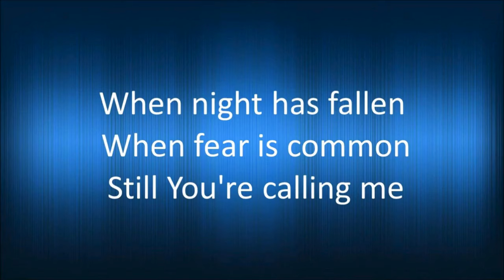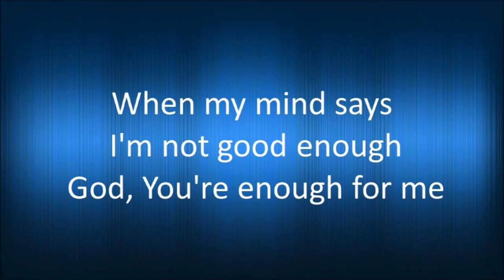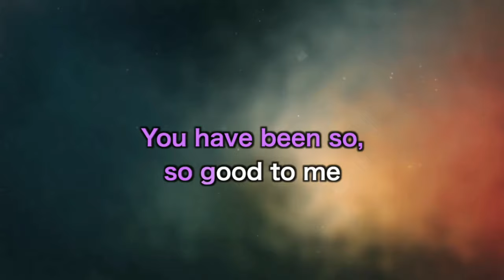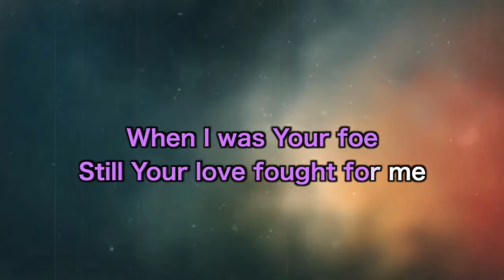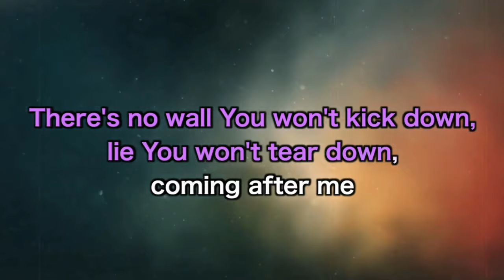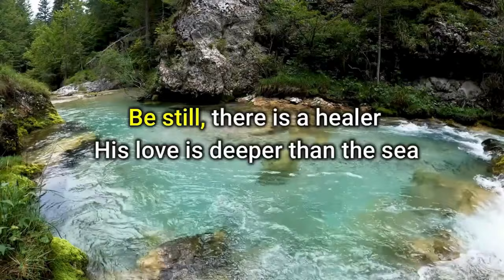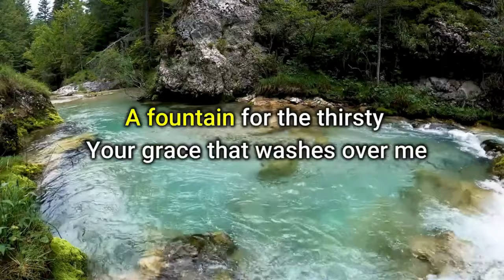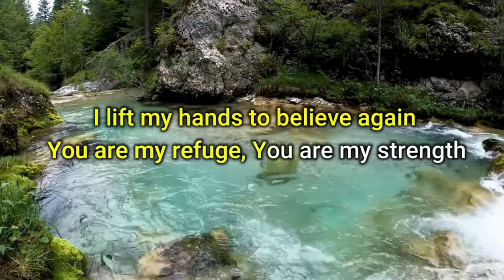Echo I Reckless Love I I Lift My Hands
This music not mine  it is belong to the owner.